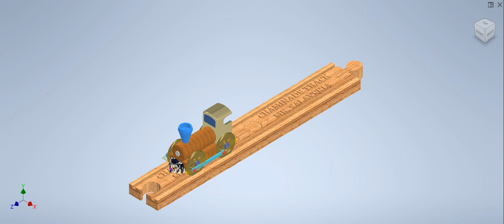IED 2022 - Train Roll Motion WillP-4